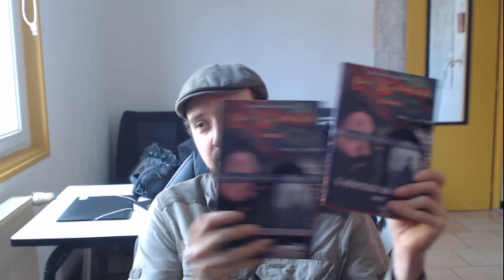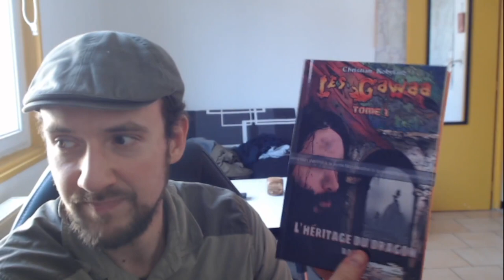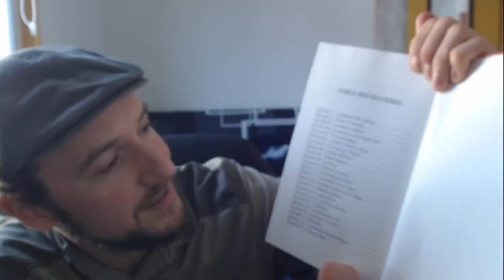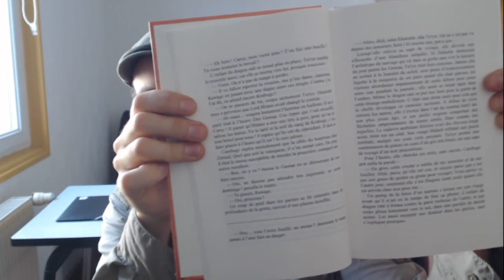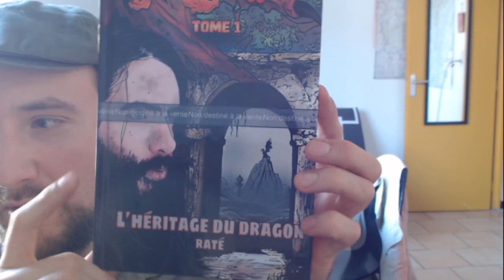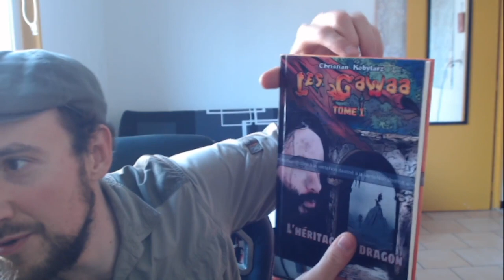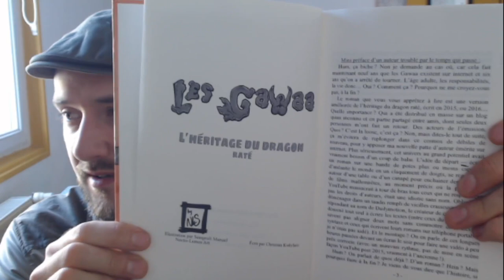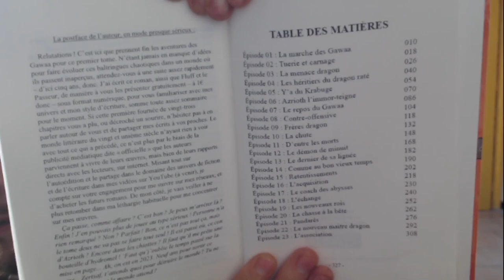Les épreuves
Salutations !

Vidéo technique, mais d'une grande importance sur le moment clé avant la publication : les épreuves ! Plus vous serez patients et tatillons, moins vous débourserez d'argent dans ces commandes NÉCESSAIRES pour une parution de qualité.